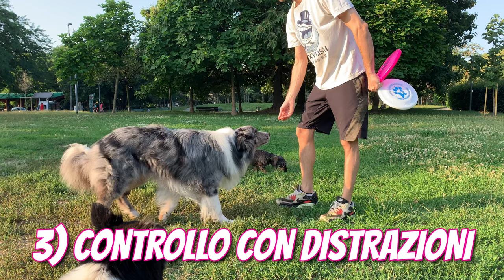un COMANDO FONDAMENTALE: lo STOP su INVIO | ADDESTRAMENTO CANI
ecco mostrato come insegnare il comando stop su invio al cane ossia essere in grado di fermare il nostro cane mentre è intento ad inseguire oggetti e o esseri viventi (lascia e fermo in movimento), è un comando di vitale importanza per garantire incolumità ai nostri amici a 4 zanne.
Educare il cane, insegnare diversi comandi o dog tricks ed addestrarlo ad una attività cinofila, tra gli altri benefici ha la funzione di tenere occupata la sua mente, calmando così l' agitazione e  aiutando a prevenire  o curare agitazione, ansia, frustrazione, aggressività, insicurezze e paure che spesso insorgono in assenza del dovuto esercizio fisico e mentale, oltre ad essere indispensabili per impostare correttamente e rafforzare il legame coi nostri cani. Anche se il tuo cane non è un border collie non importa, la regola vale per tutte le razze ed incroci!

Francesco Fachini Addestramento Positivo Dog Training Milano.
[addestramenrto educazione cani per mezzo di rinforzo positivo o metodo gentile]